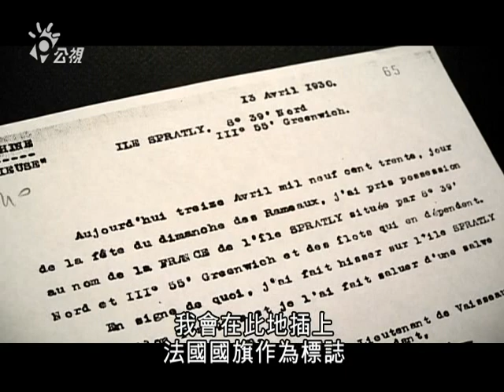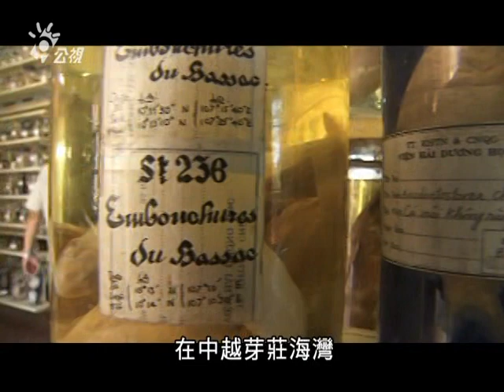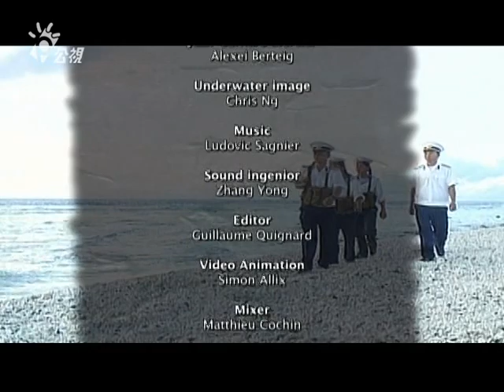公視計錄片_南沙群島:危險地帶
雖然1946年起中華民國就擁有沙群島主島.並為分別各島嶼立界碑,還取上中華海軍軍各艦名為島名,如太平島及中頁島,並且延用至今.
但我們還是聽聽菲律賓原住民及早期自稱沒有袓國的中共及中共的小弟越南對南沙主權的表示. 大家都在專程在南沙海底大面積的用炸魚的方式捕魚..互攻的方式占島...這是主權宣示一種的表現嗎?